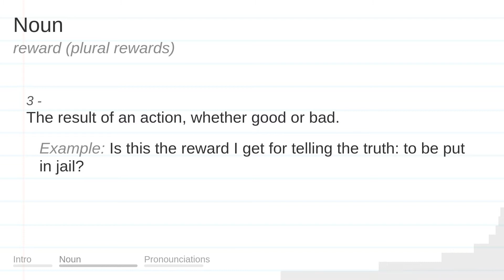REWARD meaning, definition & pronunciation | What is REWARD? | How to say REWARD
What is REWARD?
What does REWARD mean?
How do you say REWARD?
How to pronounce REWARD?

REWARD meaning - REWARD pronunciation - REWARD definition - REWARD explanation